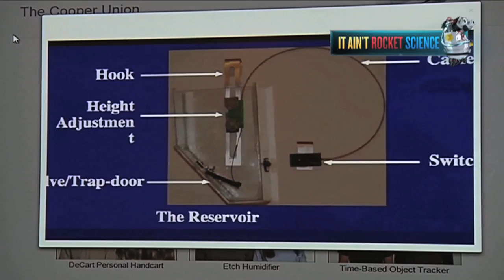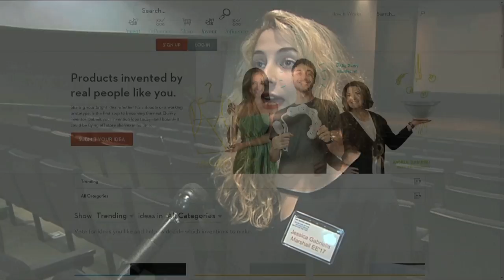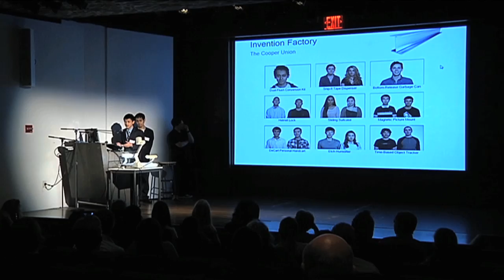Episode 28: Part 1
We check out the latest NASA news with the successful trip of the Orion capsule, and students from across the country are doing their part to contribute to the world of innovative engineering.